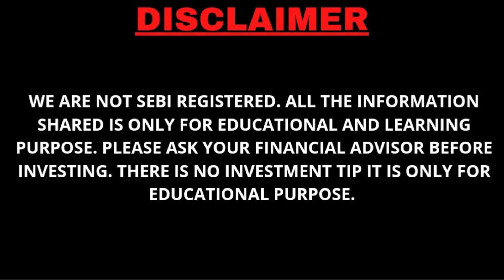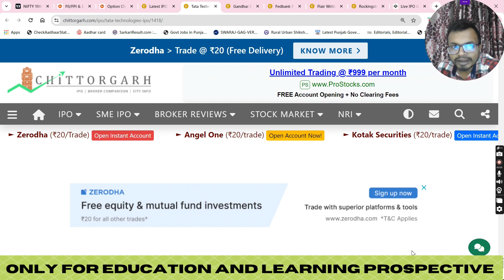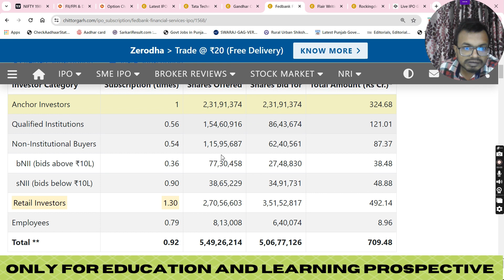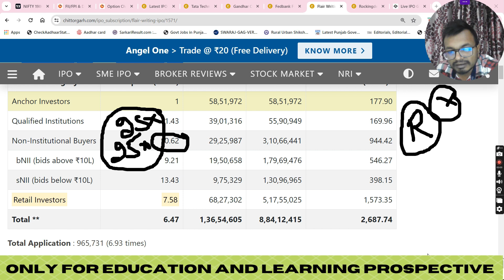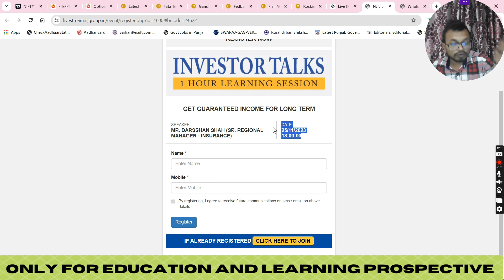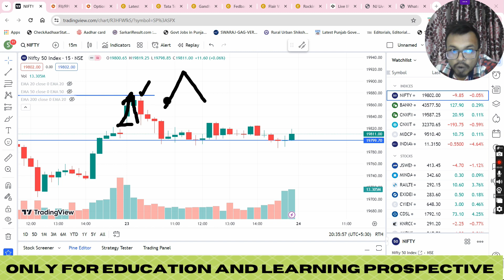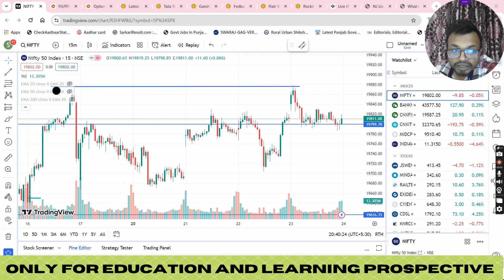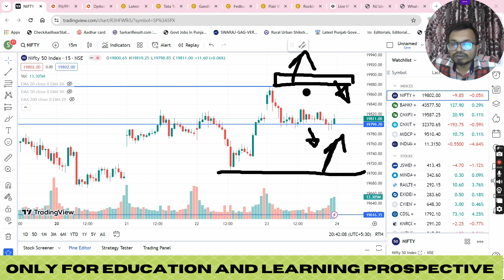TATA TECHNOLOGIES, GANDHAR OIL, FLAIR WRITING, FEDBANK , ROCKINGDEALS IPO's FINAL DECISION- 24 NOV